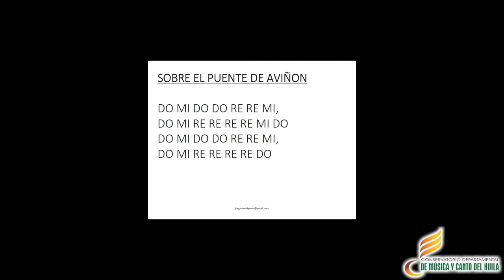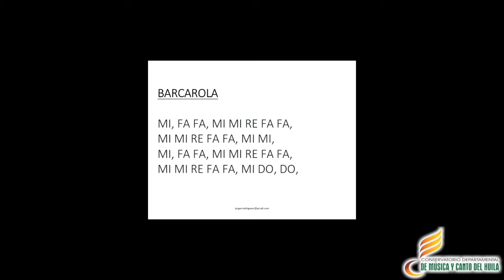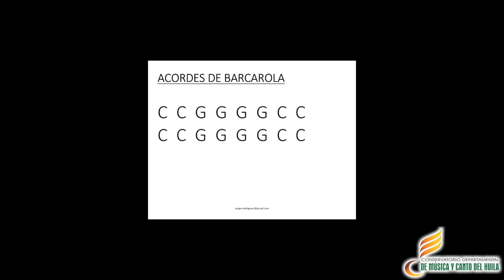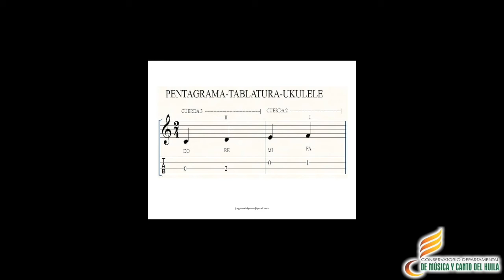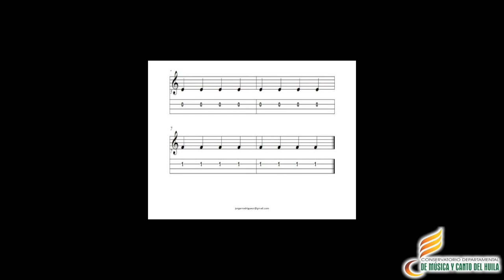UKULELE PARA TODOS - Mtro. JORGE RAMÍRO RODRIGUEZ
Si te gusta este lindo instrumento, te invitamos a participar de la clase abierta de UKULELE con el Mtro. JORGE RAMÍRO RODRIGUEZ, donde nos dará nociones y practicaremos lo que hemos aprendido. no te lo pierdas.